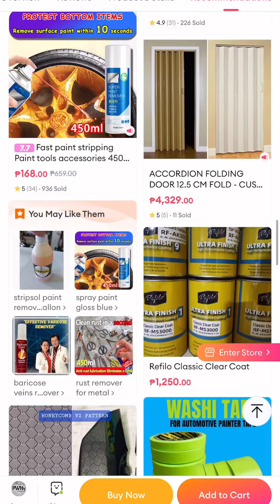Super PAINT REMOVER LEGIT O SCAM??